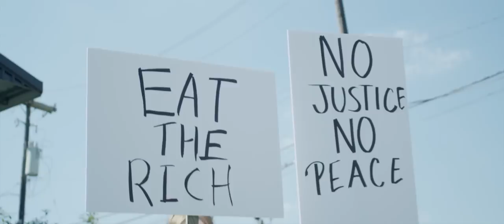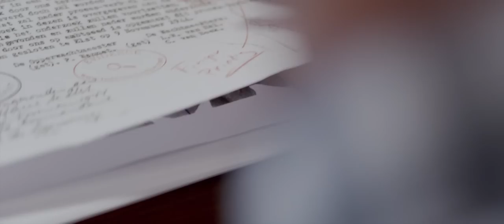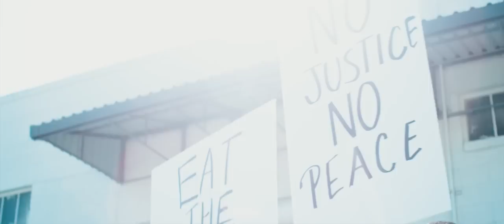Backwordz - Self Ownership (ft. Fronz of Attila) Music Video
Written, directed, and edited by Albert Gonzalez
Director of photography: Michael Rodgers
Grip: Antonio Martin
Starring Taylor Blystone
Produced by AGfilms
agfilms.co

Gear I use to shoot my videos:

Cameras and gear:

Sigma 18-35mm f/1.8
Sigma 50-100mm f/1.8
Canon 24-70mm f/2.8
Glide Gear Dolly and Track
31" Kamerar Slider
Manfrotto Tripod 504HD
Tilta Shoulder Rig
Kamerar Matte Box
DJI Ronin 3-Axis Gimbal
DJI Phantom Drone 4K
82mm Schneider Variable ND

Camera Accessories:

Neewer NW-769 Field Monitor 7” Monitor
Viltron 7” Monitor
LG 26” Monitor
Nyrius ARIES Wireless HDMI Transmitter
50ft HDMI Cable

External Drives and memory cards:

RED Mini-Mag Reader
Lacie Rugged 2TB Drive
G-Tech 4TB Drive
Toshiba 3TB Hard Drive

Power supplies:

Ikan V-Mount Dual Charger
Ikan V-Mount Battery
Hypercore Switronix V-Mount Battery

Lighting:

3 x 650 watt Arri Fresnel Tungsten Lights
Kinoflo lights
Diva Ring Light

Grip:

Avenger C-Stands
Impact Lighting Dimmers
Lighting Sandbags
Fotodiox Pro 5x7’

Audio gear:

H4N Portable 4-Channel Audio Recorder
NTG2 Shotgun Microphone
RODE Shotgun boom pole
RODE Filmmaker Wireless Lavalier Kit